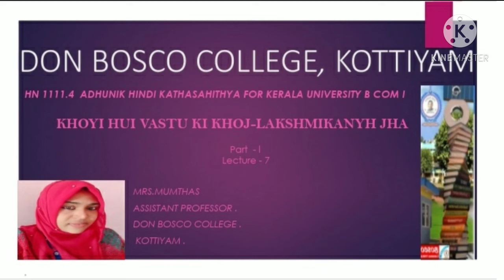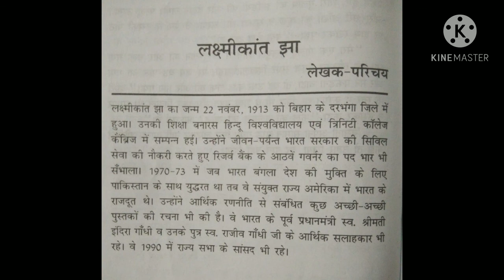LECTURE 7-ADHUNIK HINDI SAHITHYA B COM S1:KHOYI HUI VASTU KI KHOJ-LAKSHMIKANTH JHA(PART l)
Shri Lakshmi Kant Jha was a many-sided personality who excelled in several walks of life. He was an eminent economist, a distinguished administrator, an able diplomat and a sage counsellor. As a person of great expertise and mature judgement, his advice was eagerly sought in India and abroad. He served with distinction as Ambassador to the United States and Governor of Jammu and Kashmir. He was a member of the Brandt Commission and at the time of his death, a member of the Rajya Sabha. In recognition of his invaluable services to the Reserve Bank and the nation and to perpetuate his memory, the Reserve Bank of India has instituted a lecture series styled as the L.K. Jha Memorial Lectures.Popularly known as 'LK', Lakshmi Kant Jha was born in Darbhanga district of Bihar on November 22, 1913. He graduated from Benaras Hindu University and Trinity College, Cambridge, UK. At Cambridge he was a student of renowned economists like Pigou, Keynes and Robertson. He joined the Indian Civil Service in 1936. After serving in Bihar in the districts and in the Provincial Secretariat, he was seconded to the Government of India in 1942. He worked successively as Deputy Secretary in the Supply Department, Chief Controller of Imports and Exports, Joint Secretary in the Ministry of Commerce and Industry and as Secretary, Ministry of Heavy Industry. He was India's Principal Representative at the meetings of the General Agreement on Tariffs and Trade (GATT) and was its Chairman in 1957-58. He became Secretary, Department of Economic Affairs in the Ministry of Finance in 1960 and was appointed in 1964 to the newly created post of Principal Secretary to the then Prime Minister Lal Bahadur Shastri. Subsequently, he continued in the same capacity under Prime Minister Smt. Indira Gandhi.